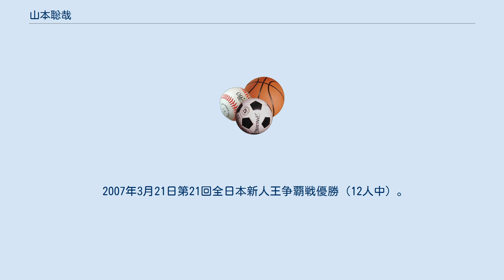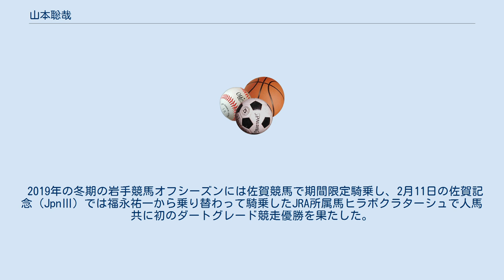山本聡哉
山本 聡哉（やまもと としや、1988年1月30日 - ）とは、地方競馬の岩手県競馬組合・水沢競馬場佐藤浩一厩舎所属の騎手である。
 勝負服の柄は赤、白鋸歯型、袖白一本輪。
岩手県岩手郡葛巻町出身。
同じ岩手県競馬組合に所属する山本政聡騎手は実兄、船橋競馬場所属の騎手山本聡紀は実弟。
 2005年3月31日付けで地方競馬騎手免許を取得。
同年4月16日第2回水沢競馬1日目第2競走C3条件戦シンボリプレーリーで初騎乗（10頭立て5番人気3着）。
同年5月14日第1回盛岡競馬1日目第3競走C3条件戦をシンボリプレーリーで優勝し、20戦目で初勝利（10頭立て4番人気）。
 2007年3月21日第21回全日本新人王争覇戦優勝（12人中）。
 2008年12月27日第12回水沢競馬1日目第1競走C2十七組条件戦をトーセンクレストで優勝（8頭立て2番人気）し、1467戦目で地方競馬通算100勝達成。
 2009年8月29日第3回新潟競馬5日目第11競走朱鷺ステークスでトーセンザオーに騎乗し、中央競馬初騎乗（18頭立て16番人気13着）。
 2013年6月9日早池峰賞をスーパーワシントンで勝利し、重賞初制覇。
 2019年の冬期の岩手競馬オフシーズンには佐賀競馬で期間限定騎乗し、2月11日の佐賀記念（JpnⅢ）では福永祐一から乗り替わって騎乗したJRA所属馬ヒラボクラターシュで人馬共に初のダートグレード競走優勝を果たした。
 2021年8月24日盛岡競馬第5競走をホーリーバジルで勝利して通算2000勝を達成した。
岩手競馬史上5人目、岩手競馬史上最速の16年4ヶ月での達成。
 岩手競馬のオフシーズンには他地区の競馬場にて期間限定騎乗を行っている。